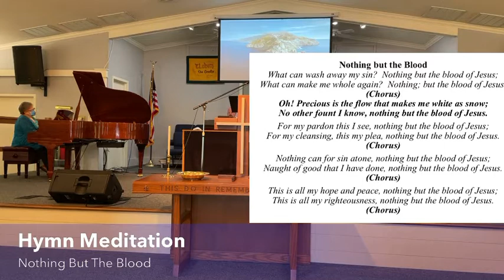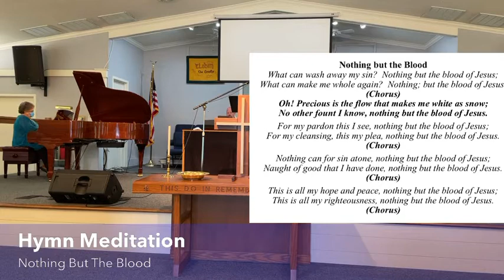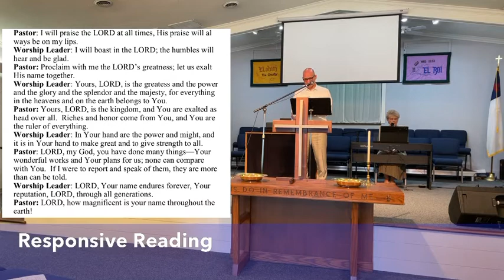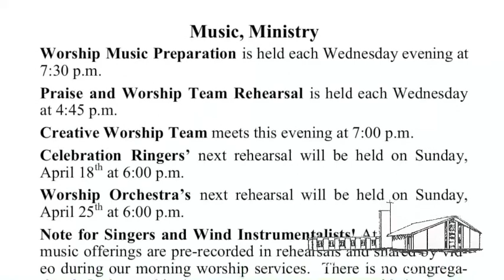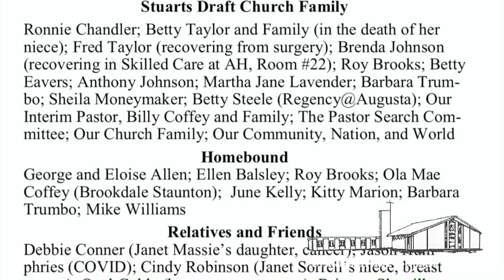Stuarts Draft Baptist Church Worship March 28, 2021